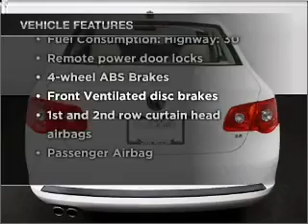2006 Volkswagen Jetta - Atlanta GA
Year: 2006
Make: Volkswagen
Model: Jetta
Trim: 2.5
Engine: 2.5 liter inline 5 cylinder 20 valve
Transmission: 6-Speed Automatic
Color: Campanella White
Mileage: 58277
Address:
59